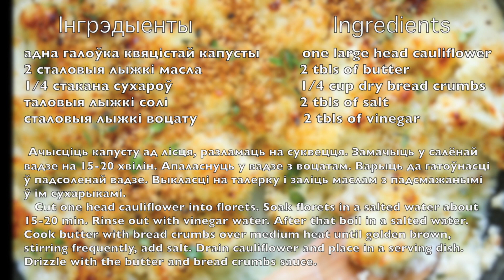cauliflower. Квяцстая капуста.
Квяцстая капуста, cauliflower, berascejskajakuharachka,  litovskaja kuharka, drunyc, кухня вкл,  belarus,  brest, alenachef, беларуская кухня, belarusian cuisine, cook, belarus style, belarusian food, берасцейская кухарачка.